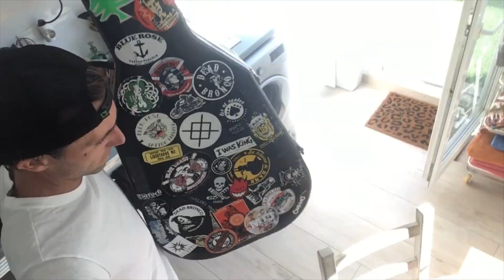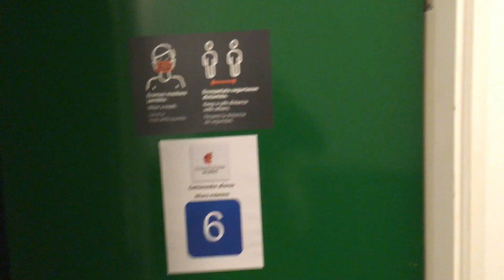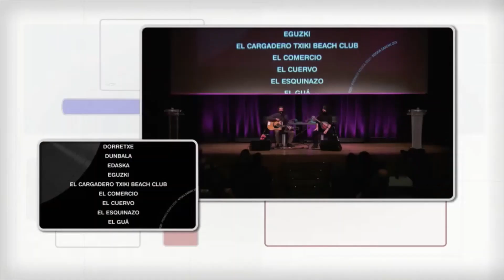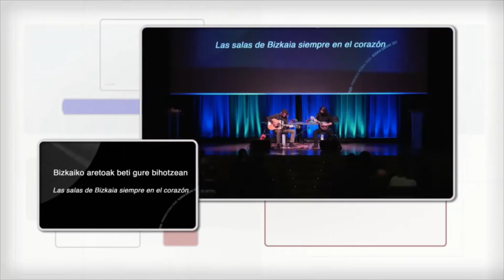South Florida boy LIVING the DREAM in Europe! Live performance of NEW SINGLE!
Vlog1 of my nomination for "Best Rock Band" at Premios Koska 2020, Bilbao Basque Country.  Plus sneak peak of my unreleased new single due Dec. 1 "Appalachia" with a live performance at the Palacio Euskalduna.